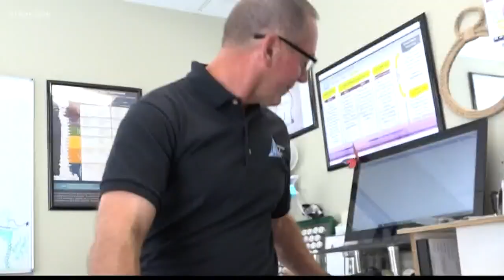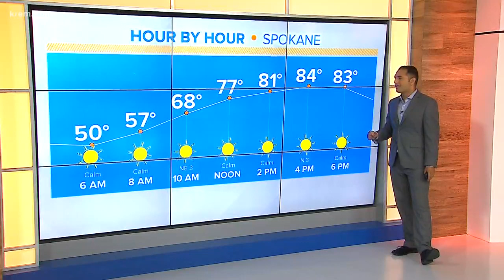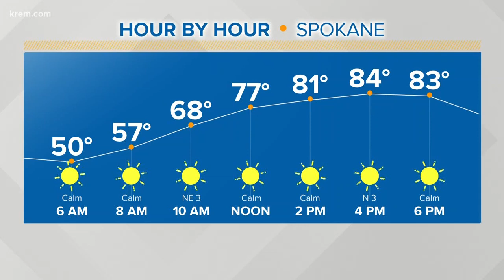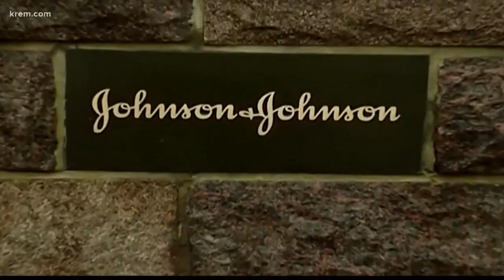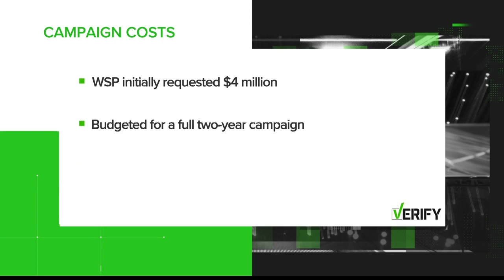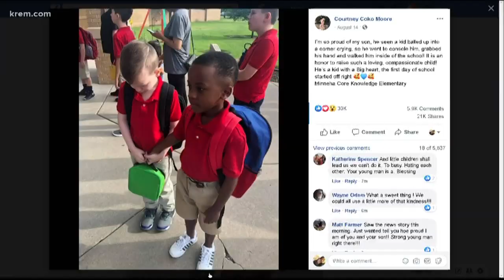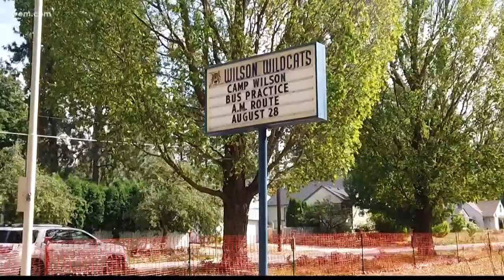UP With KREM 5:30 a.m., August 27, 2019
Top stories for Spokane, Eastern Washington, and North Idaho for Tuesday, August 27, 2019.